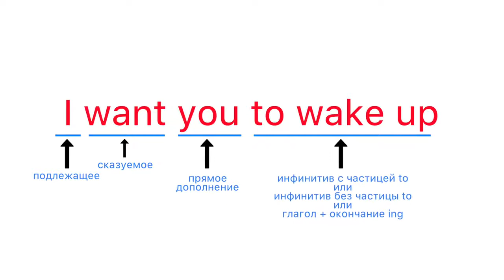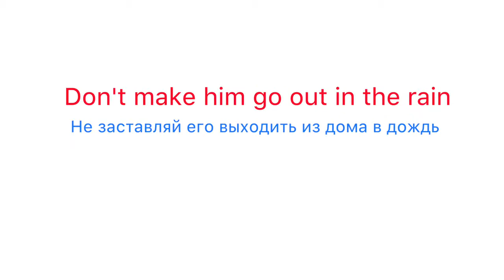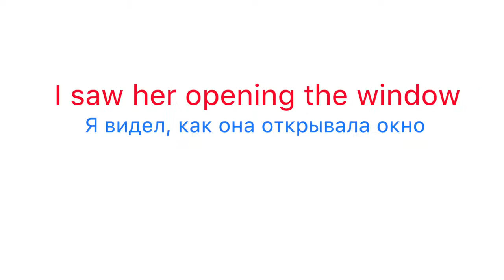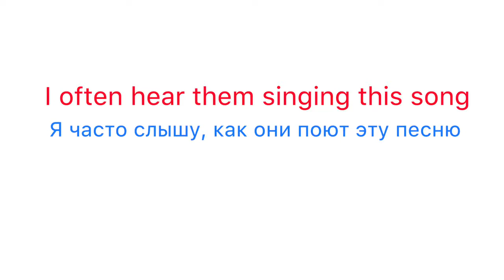Сложное дополнение инфинитив без частицы to и глагол + ing